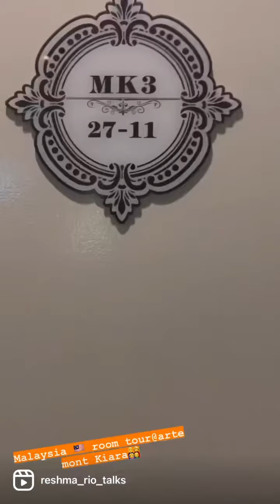Malaysia room tour@reshmariotalks#artemalasiahotel#malysiahotel